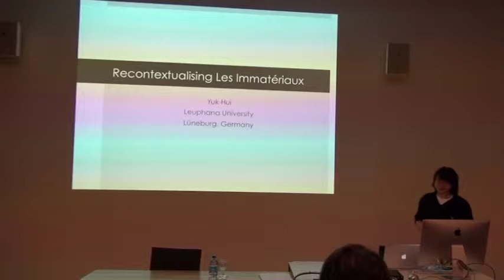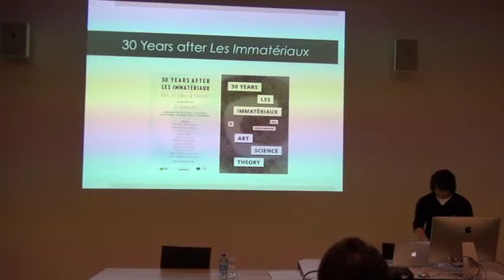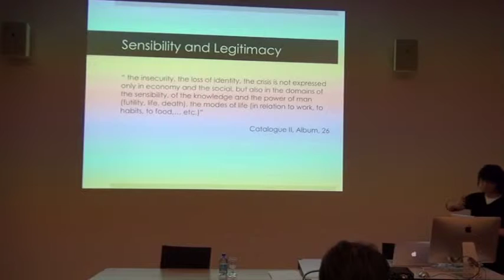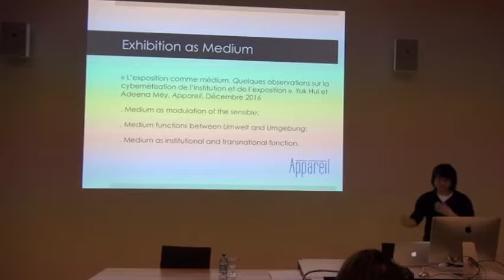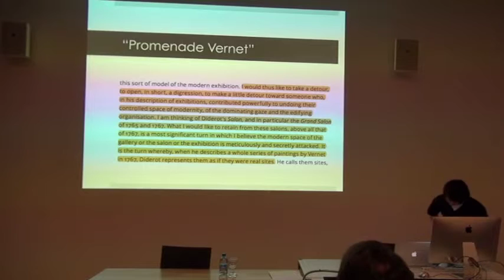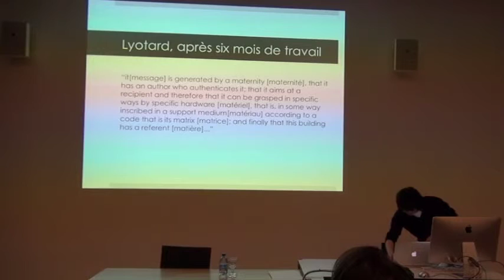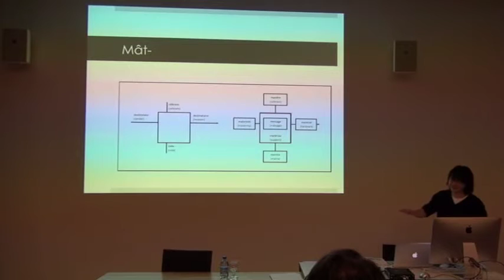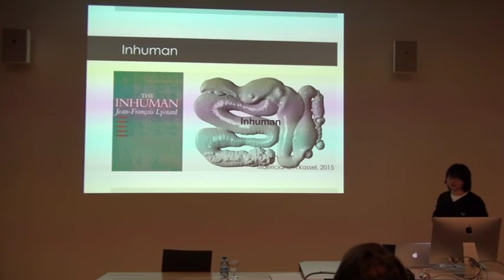Yuk Hui | Recontextualising Les Immatériaux | 12.02.2016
Recontextualising Les Immatériaux

In 1985, Jean-François Lyotard curated with the design theorist Thierry Chaput the exhibition Les Immatériaux at the Centre Georges Pompidou in Paris. The exhibition, or more precisely a “manifestation” according to Lyotard, displayed industrial objects, scientific objects and art works within a scenography from the architect Philippe Delis inspired by Denis Diderot’s Grand Salon. Les Immatériaux exhibits what Lyotard calls the postmodern from the perspective of its material condition in related to language, sensibility, time and resistance. The new materiality, which he deliberately calls immaterial in order to break from the modern conception of it, was the point of departure to conceptualize the exhibition, its aesthetics and its medium/message. It is not only an exhibition that reflects on the immaterial materiality, but that also helps to understand what an exhibition can be under this condition. This talk aims to situate Les Immatériaux within a genealogy of “exhibition as medium” –which involves a redefinition of medium in contrast to the modernist approach of Greenberg – by contextualizing it firstly among the writings of J.F. Lyotard between 1983 (Le différend) and 1988 (L’inhumain), and secondly in relation to the initiative of Pontus Hulten (1973) on the informatisation of museums against the backdrop of cybernetisation.

Yuk Hui is currently postdoctoral researcher at the Leuphana University in Germany, he is author of On the Existence of Digital Objects (Minnesota University Press, 2016) and co-editor of the anthology 30 Years after Les Immatériaux: Art, Science and Theory (Meson Press, 2015).

A conference given in the framework of Theater, Garden, Bestiary: A Materialist History of Exhibitions, a HES-SO/University of Applied Sciences and Arts of Western Switzerland & ECAL/University of Art and Design Lausanne research project.